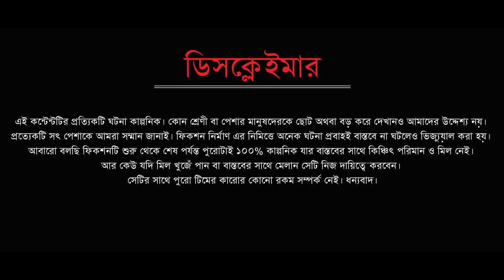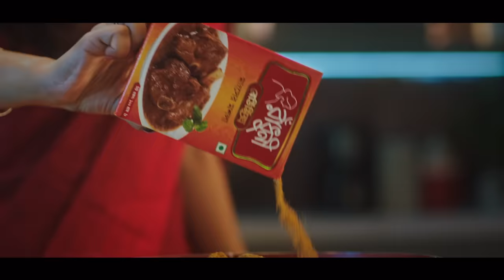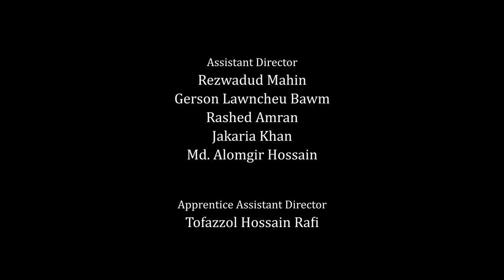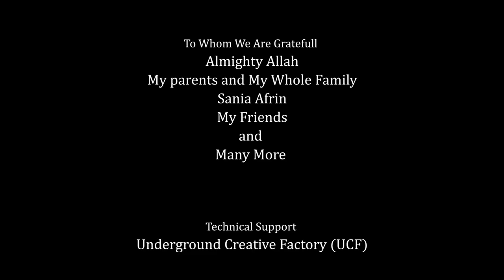The Teacher | Shajal | Rafsan the ChotoBhai | Mabrur Rashid Bannah | New Bangla Natok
📺Watch NTV New Drama ‘The Teacher’ (দ্য টিচার) and Please Share With your Friends & Family.👪 Bangla Natok “The Teacher” is starring Abdun Noor Shajal, Iftekhar Rafsan (@Rafsan the ChotoBhai ), Rashed Amran, Sagar Huda, Jarin Khan Ratna,  Anamika Oyeshi and many more. New Bangla Natok ‘The Teacher’ is directed by Mabrur Rashid Bannah.

New Bangla Drama: The Teacher (দ্য টিচার)
Story, Screenplay & Direction: Mabrur Rashid Bannah (মাবরুর রশিদ বান্নাহ)
DOP: Ashik Aman, Rayhan Rashid (আশিক আমান, রায়হান রাশিদ)
Producer: Fakhrul Reya (ফখরুল রেয়া)

Abdun Noor Shajal (আবদুন নূর সজল)
Iftekhar Rafsan (ইফতেখার রাফসান)
@Rafsan the ChotoBhai
Anamika Oyeshi (অনামিকা ঐশী)
Rashed Amran (রাশেদ আমরান)
Sagar Huda (সাগর হুদা)
Jarin Khan Ratna (জেরিন খান রত্না)

Edit & Color : Shamim Rahman (শামীম রহমান)
Song : Shovon Roy, Humaira Eshika (শোভন রয়, হুমাইরা ইশিকা)
Posters : Chromatronix
Production : Underground Creative Factory (UCF)
Television Channel : NTV
Release Date: 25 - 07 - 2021